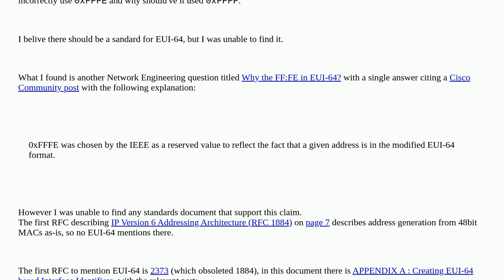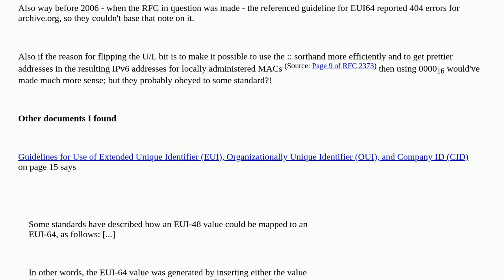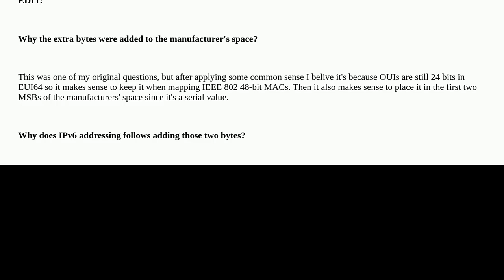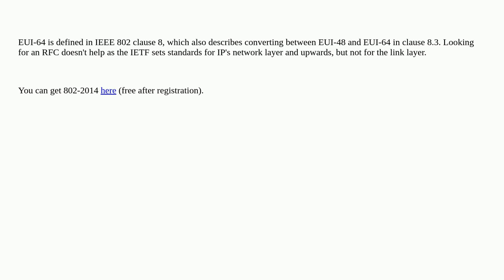Networkengineering: What standard defines EUI-64?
What standard defines EUI-64?

A special thanks goes out to the community

  rfc